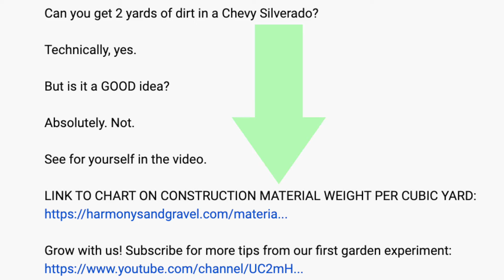How Much Dirt Fits in a Half-ton Pickup Truck?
Can you get 2 yards of dirt in a Chevy Silverado?

Technically, yes.

But is it a GOOD idea?

Absolutely. Not.

See for yourself in the video.